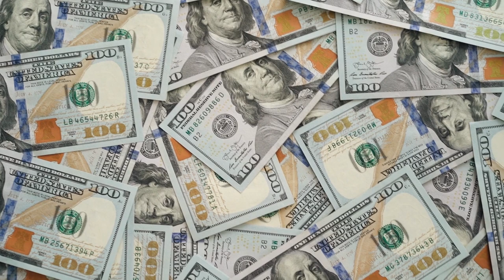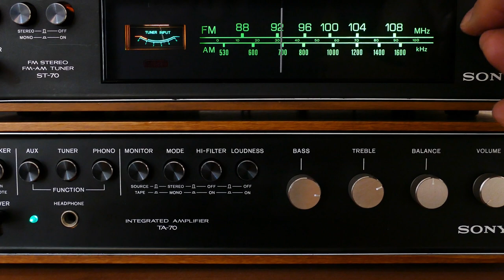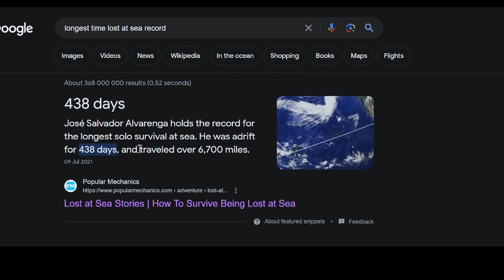438 days adrift: José Salvador Alvarenga's journey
438 Days at Sea: José Salvador Alvarenga - José Salvador Alvarenga, who defied death and survived an astonishing 438 days lost at sea. Experience the gripping journey as he battles storms, hunger, and isolation, employing ingenious tactics to stay alive. He holds the record for the longest survival at sea.

Testing Times: Celebrate the human spirit in the face of adversity. 🌟 Real-life stories of courage, resilience, and triumph. 🌈 Gripping narratives, interviews, and immersive visuals inspire and motivate. 🎬 Join us to uncover incredible stories of ordinary people overcoming extraordinary circumstances. 🌍